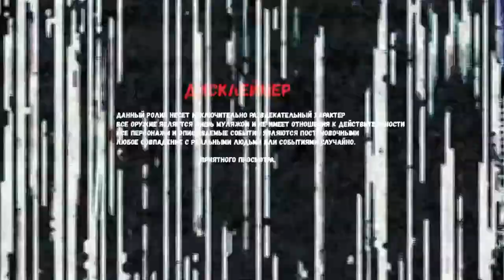РОМАН МАГАДАН ОБМАНУЛ МАКСА ВАЩЕНКО С ПОХИЩЕНИЕ СЕСТРЫ. ОН ОТВЕТИТ ЗА ЭТО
Привет, Ты на канале Макс Ващенко Фан! Здесь ты всегда увидишь крутые видосы, которые тебя обязательно заинтересует посмотреть! И это новое видео, приятного тебе просмотра!
ВСЯ СИТУАЦИЯ ПОСТАНОВОЧНАЯ И НОСИТ ИСКЛЮЧИТЕЛЬНО ХУДОЖЕСТВЕННЫЙ ХАРАКТЕР! В ВИДЕО ПРИСУТСТВУЮТ АКТЁРЫ!